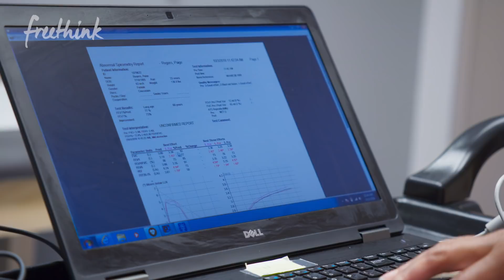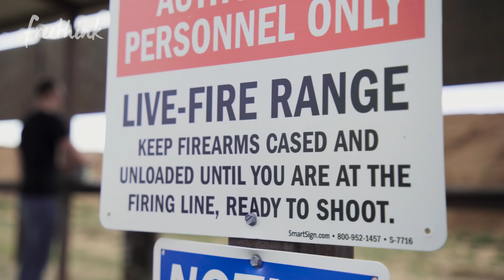Viruses that fight antibiotic-resistant infections | Benjamin Chan | Big Think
Using viruses to fight antibiotic-resistant infections, with Benjamin Chan

Ben is a Yale researcher collecting bacteriophages (bacteria-destroying viruses) in hopes of treating superbugs. Paige is a cystic fibrosis patient in Texas with an antibiotic-resistant pseudomonas infection which has further reduced her already limited lung capacity, and Ben's therapy is her last resort.
While superbugs have evolved resistance to our most powerful antibiotics, the phages Ben has found in water samples around the world could be capable of knocking them out.

In this documentary, we follow Ben as he travels from his laboratory in New Haven to Lubbock, Texas to deliver the treatment - and meet Paige as she shows us what life is like before and after this experimental phage therapy.

This episode was originally created and shared by Freethink.

About Benjamin Chan:
Benjamin Chan is currently an Associate Research Scientist in the department of Ecology and Evolutionary Biology at Yale University in the Laboratory of Professor (and all-around awesome dude) Paul Turner. His research includes the development and creation of Virulence Targeting Antibiotics (VTA's) and Resistance Targeting Antibiotics (RTA's) for the treatment of bacterial infections refractory to traditional antibiotic therapy. His work spans the entire 'bench to bedside' spectrum where he has successfully isolated, characterized, and used bacteriophage-based V/RTA's to treat several infections.

Read more of our stories on alternative medicine:
Major Hospitals are Offering Alternative Therapies. Is This Medicine?
One-third of American children take alternative medicine. This is a problem.